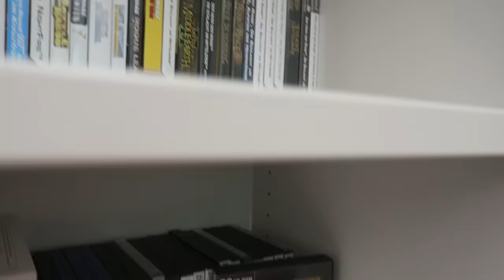Ein Tag mit FeelFIFA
►Unser Equipment:
✘FIFA 16 - Alle Versionen